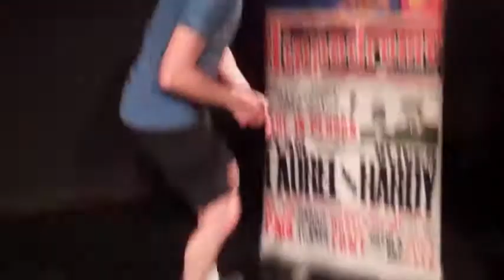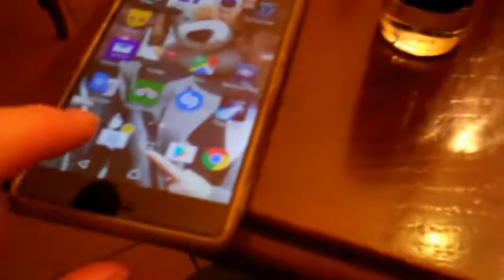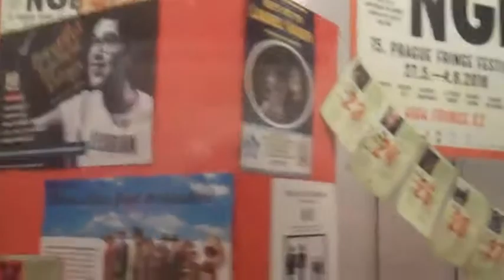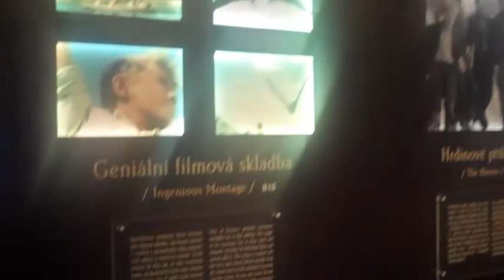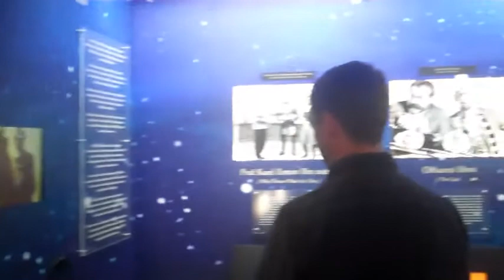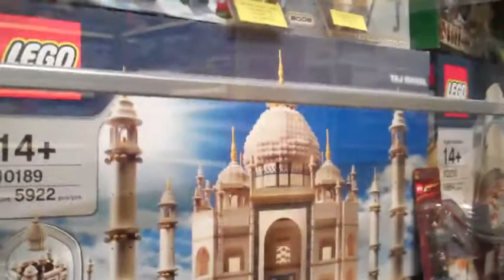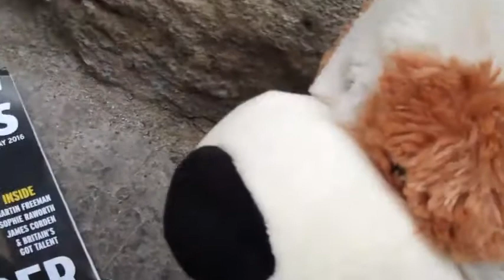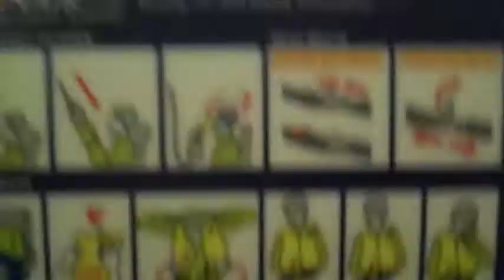LUCKY DOG GO TO PRAGUE (May 2016)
Our few days playing at the Prague Fringe in 2016. Some great times, but also getting moved on by the police and losing Speedy.